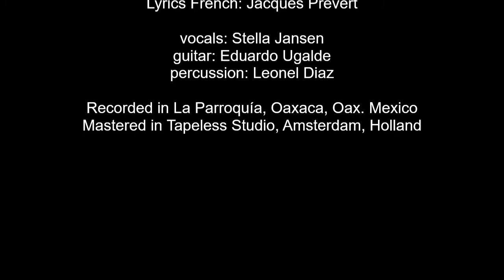video clip of AUTUMN LEAVES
This lovely song we recorded in the Parroquía Club in Oaxaca, Oac., Mexico. It holds special memories for me. The love of my life, Rogelio Arrona, was the one who made it happen. Sadly, he lost his life in an accident on December 14, 2019. I miss him more than I can put into words. His memory is forever part of me. Te quiero, Roger, hasta el infinito!